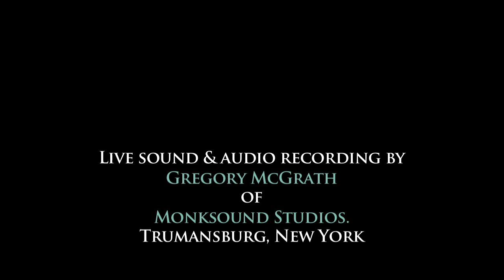Hank Roberts The Queen's Journey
filmed/recorded in Ithaca, NY on June 23rd, 2012...